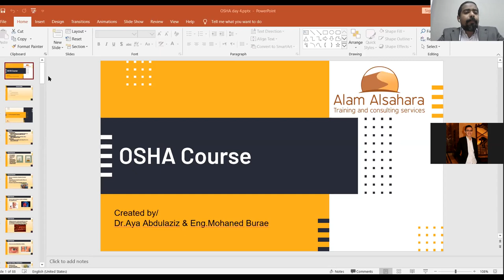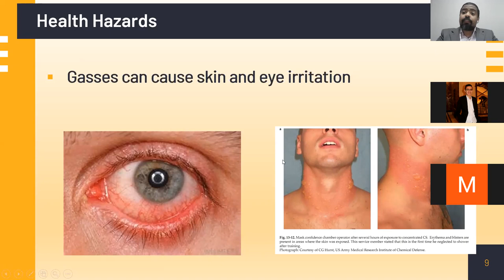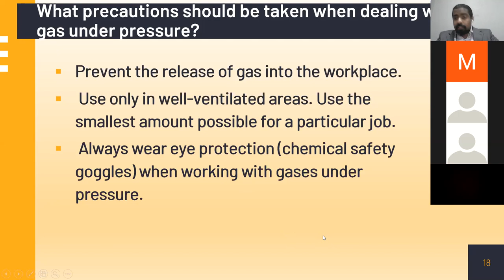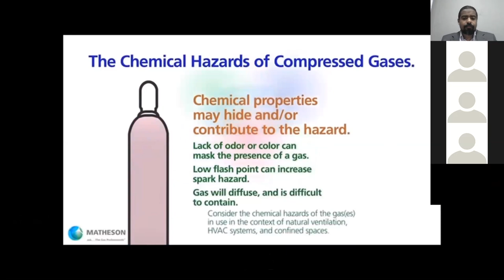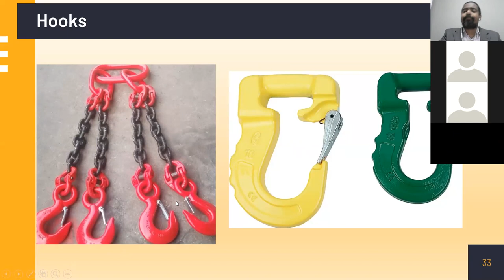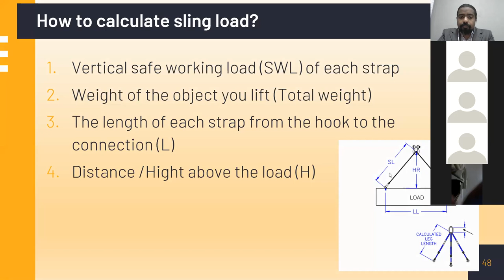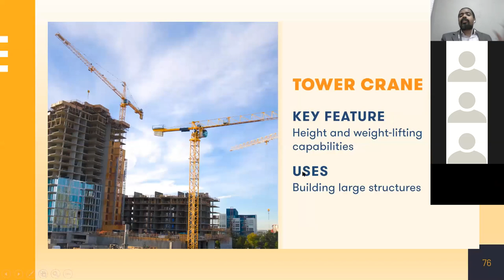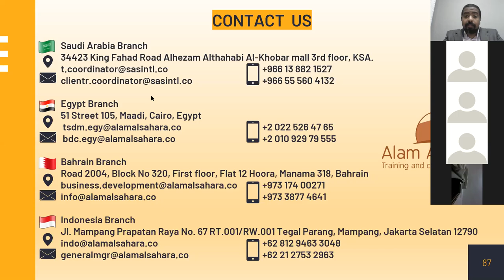Alam Alsahara NASP General Industry Day 4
This video is the third of five videos which gives a comprehensive view on NASP's General Industry and how it shall assist future graduate students to asses their career path on Health and Safety in the Workplace and how it will expand their horizons towards Safe Work Practices and Safe Behaviour.

This session was commenced by Mr. Mohannad Burae, HSE Leader at Alam Alsahara.